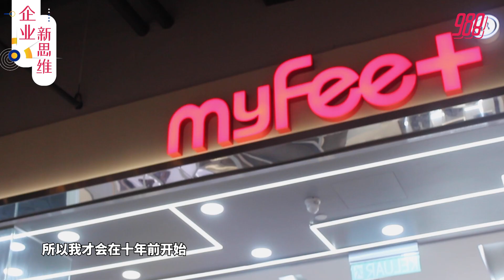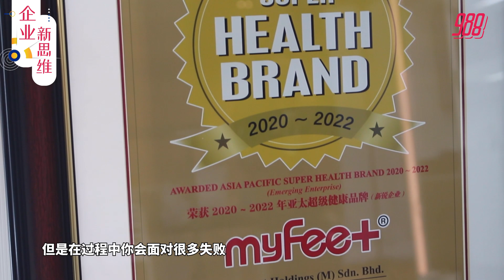企业新思维：MyFeet Asia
多年前足部矫正鞋并不普及，顾客的接受程度也不大，但 MyFeet Asia 创办人没有因此而放弃，反而以“教育”的方式，让顾客重视足部健康；虽然过程遭到拒绝，甚至被怀疑，但他坚持做对的事。

想知道更多企业成功之道，记得留守 每周五 11时 的 企业新思维 。